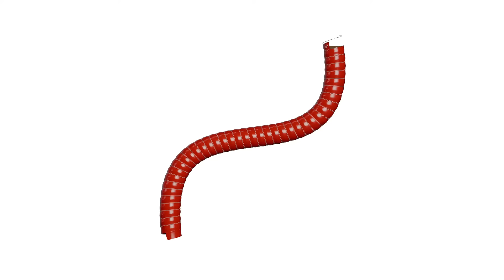Double Layer Silicone Air Ducting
Silicone air ducting is designed with a sprung steel wire internal support which allows the hose to be very flexible, whilst also keeping the hose from sagging. It is made from silicone coated glass fibre material giving excellent temperature resistance, this helps to keep the air inside as cool as possible.

AutoSiliconeHoses is a leading supplier of high-quality hoses and related components for automotive, marine, and industrial applications. We provide a diverse range of products designed for durability, efficiency, and performance. Our selection includes premium silicone hoses, ideal for high-temperature and high-pressure environments, as well as rubber hoses that are perfect for fuel, coolant, and air intake systems. We also offer precision metal tubes for demanding conditions, versatile PVC hoses suitable for air, water, and chemical transfers, and durable ducting for HVAC and ventilation needs. To complement our hose offerings, we provide secure and reliable hose clamps and essential filters to maintain the cleanliness and efficiency of fluid and air systems.

For more information and to browse our full range of products, visit our